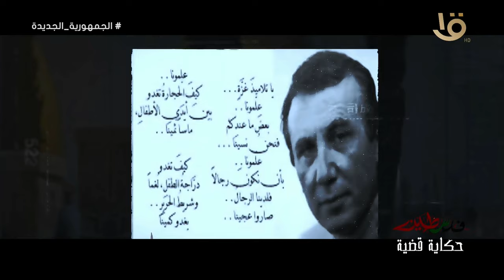فلسطين حكاية قضية.. الحكاية التاسعة “انتفاضة الحجارة”